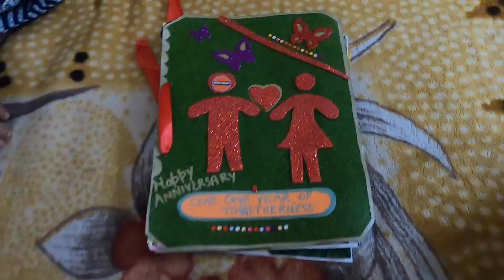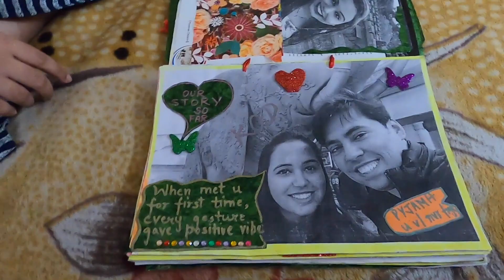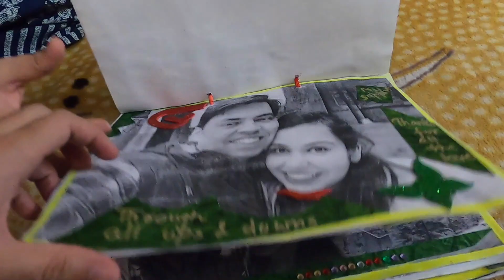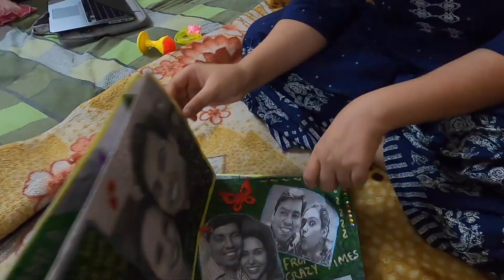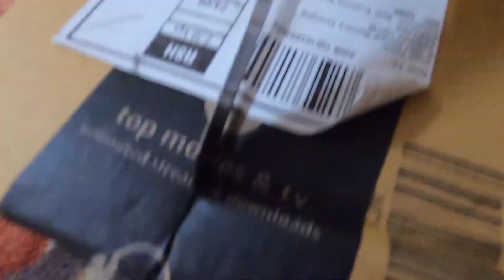Razzi Bolja Uttar Kumar bana Amay ka favourite | First Anniversary Memories | Zindagi Ke Panne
Our little cute baby Amay has enriched our love and memories with his presence in our life. Our day starts with his smile and ends with his smile too. This video contains childhood memories and first anniversary memories. Razzi bolja is hit song of uttar kumar.

Cute Baby Smiling : 00:00
Uttar Kumar stories : 00:43
Cute baby bathing : 02:21
Cute Baby tasting Jamun : 02:58
Cute Baby laughing : 04:18
Childhood memories : 05:48
School Memories : 06:45
Memories of first marriage anniversary : 08:33
Half Birthday Decoration  : 12:15

Hey Guys, welcome again to our channel Zindagi ke Panne.

Your Support means a lot and it's very important for us.

We have tried to be as brief as possible and yet give you as much insights as we can. This is purely personal and experiences of others may vary.

Have Fun and also please share your love by leaving feedback in comments :)